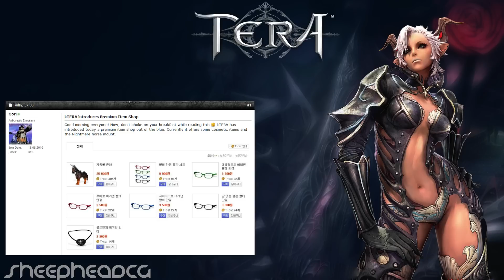Tera Online Update/New Series and Shop Opinion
Tera Online Update/New Series and Shop Opinion with commentary!

Thanks to Cori for posting this info on the forum.

How do you feel about this shop? Post in the comments below!

In this video I voice my feelings and opinions on the soon to be implemented KTera cash shop, where you can buy in-game items for real money.

*The scroll from T-Cat are used to lux/masterwork items.* - Thanks darklordbygeorge2512!
*The mounts that you can get through the TCat vendor which is 270% is usable at level 1* - Thanks devtech!

Persephone by Snowflake.